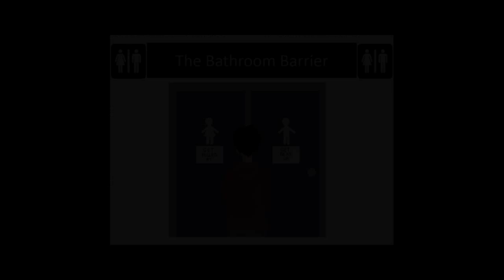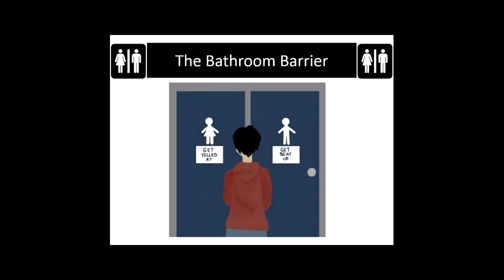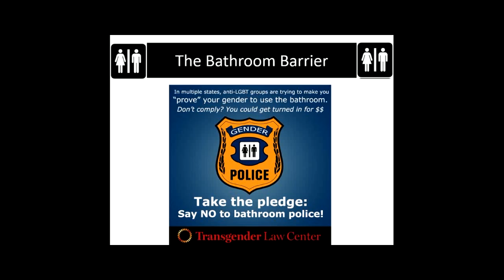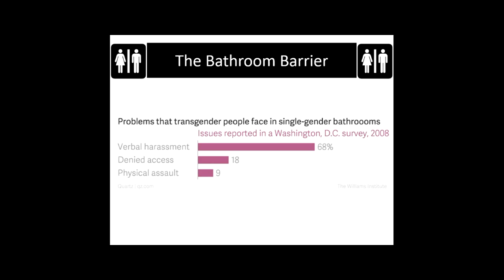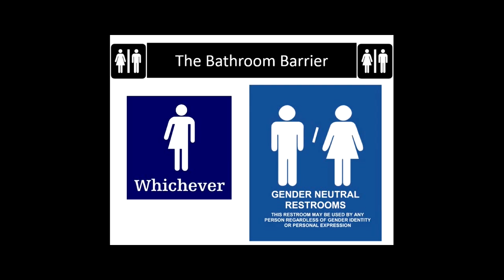transacademia15: Dr. Suzanne Woodward - The Bathroom Barrier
"The male/female separation of public bathrooms brings into relief the rigidity of the binary sex/gender model in heteronormative societies. These spaces, as ubiquitous markers of sex-segregation, have become a barometer for social and institutional attitudes towards gender-variant people. As definitive sites of difference where conformity is both monitored and enforced, they have sparked protest and debate. This paper looks at the politics of the public bathroom, and some of the activist and academic responses to these spaces.

I am a Professional Teaching Fellow in Media, Film and Television. I completed my PhD thesis at the University of Auckland on the topic of gender-bending characters in popular film. My teaching and research focus primarily on critical race theory, gender, sexuality and identity politics. My most recent publication was an article about trans identity and indigeneity in Pacific documentary film."

transacademia15 was a half-day symposium that happened at the University of Auckland for trans and gender diverse academics, students, artists, activists, graduates, and more to come together and share their work and stories.